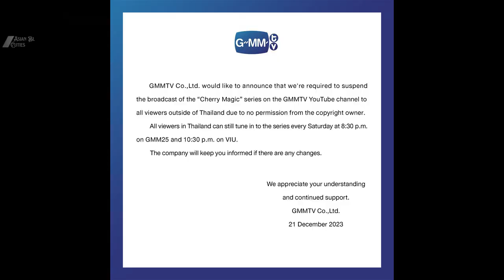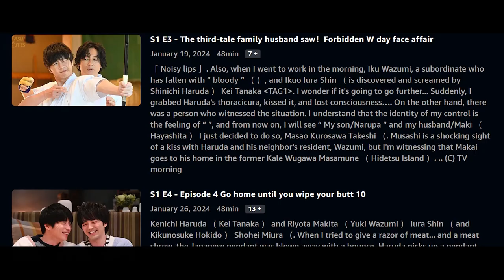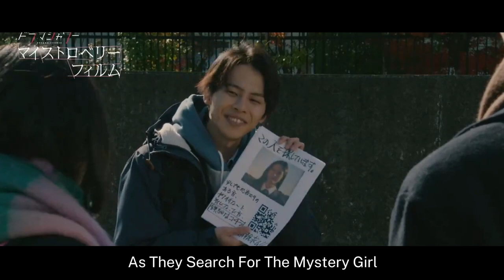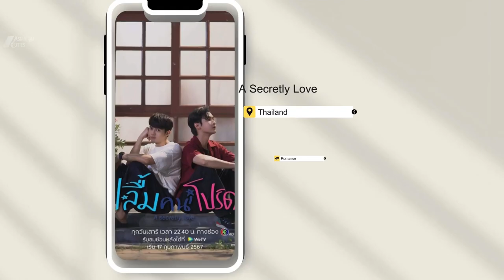Ongoing BL Drams this February 2024 (Part 2)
Check out Part 1 and Part 3 of our BL Series Roundup for even more excitement!

Welcome back, BL enthusiasts! Get ready for another round of heart-fluttering tales as we dive into the thrilling world of the Boys' Love series. This Part 2 video has an exciting lineup that will take you on an emotional rollercoaster. So, buckle up as we explore the next set of captivating series in the world of BL!

1. Cherry Magic
Brace yourself for a wild ride of laughter, mind-reading shenanigans, and an abundance of charm that's about to hit your screen. Despite a temporary pause in international airing, the actors' growth and hilarious comedy scenes make "Cherry Magic" a gem worth waiting for.
Watch on GMMTV YouTube Channel and ViuTV.
Main Cast:
Tay Tawan Vihokratana as Karan Wongkarun
New Thitipoom Techa-apaikhun as Achi Achirawit Jittawisut

2. Ossan's Love Returns
From surviving a love triangle to facing the challenges of domestic bliss, the show delivers cool episode names, sweet and funny scenes, and real-life issues that will keep you hooked.
Catch this thrilling ride on Viki, Gagaoolala, and Prime Video.
Main Cast:
Tanaka Kei as Haruta Soichi
Hayashi Kento as Maki Ryota
Yoshida Kotaro as Kurosawa Musashi

3. Time: The Series
A wild ride of emotions, suspense, and a dash of magic awaits you. Despite some viewer concerns, the series offers captivating elements as Foam tries to rewrite history with a magical time-traveling clock.
Watch on WeTV and Gagaoolala.
Main Cast:
Jimmy Jiramate Chu as Foam Naphatnat Arunsawang / Tar
Camp Kunatip Trakarnchan as Lukkid Phattanakan Phachairit / Chris

4. Sukiyanen Kedo Do Yaro Ka
Also, known as  Although I Love You, and You?
Beyond mouthwatering dishes, it's a journey of self-discovery, heartwarming moments, and a sprinkle of romance between Soga and Sakae.
Get ready for a rollercoaster of emotions, laughs, and love in the heart of Osaka on Gagaoolala.
Main Cast:
Kan Hideyoshi as Matsumoto Sakae
Nishiyama Jun as Soga Hisashi

5. Playboyy
The plot hooks you from the start, and the characters add that extra spice to keep you glued.
With a mystery surrounding Nant's disappearance and his twin brother's involvement,
Get ready for a wild ride on Gagaoolala.
Main Cast:
Dech Narongdet Rungarun as Nont Nontnapas Saktawee
Dech Narongdet Rungarun as Nant Nantnarin Saktawee
Shell Thakrit Chaiwut as Prom Prompitch Ponglert
Korn Palat Chayutnitiroj as Zouey Sippakorn Kichlertpaisal
KaowOat Supasin Singhapan as Teena Tinarath Somwong

6. My Strawberry Film
Engaging characters, a clever interruption twist, and impeccable production make it a captivating series. Addressing the odd premise and providing clarity on the mysterious key can enhance the narrative.
Watch on Gagaoolala.
Main Cast:
Fukada Ryusei as Ichikawa Ryo
Yabana Rei as Toyama Hikaru
Tanabe Ririka As Murasaki Minami
Yoshida Mizuki As Nakamura Chika

7. A Secretly Love
This Thai rom-com/drama series with a straightforward premise and heartwarming friendships is a delightful choice for fans of the genre. The shift towards more volunteering adds a refreshing touch, fostering a positive and inclusive atmosphere.
Watch on WeTV.
Main Cast:
Kimmon Warodom Khemmonta as Pluem
Kut Tanawat Sukfuengfoo as  Khonprot

And there you have it, BL fans! Part 2 of our BL series roundup. From the magical world of "Cherry Magic" to the university life of "A Secretly Love," we've covered a spectrum of emotions and storylines.